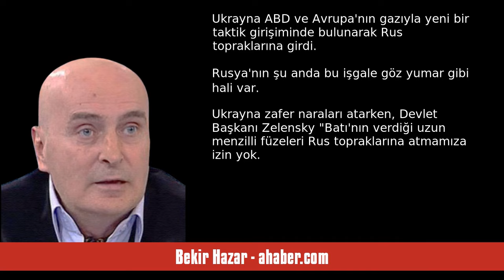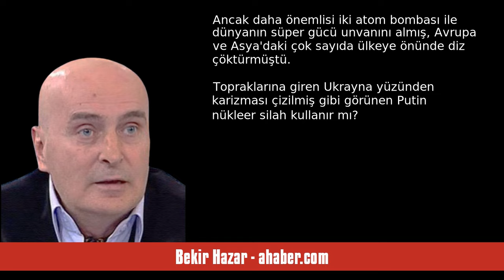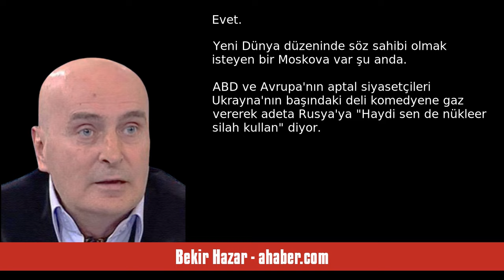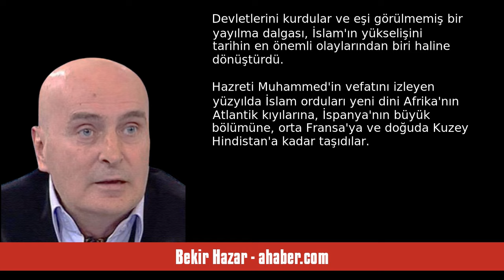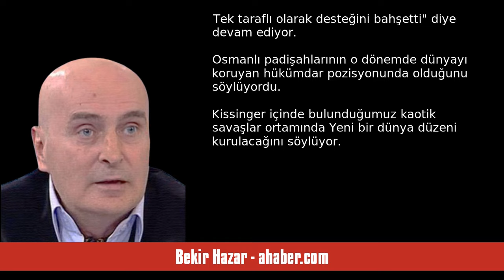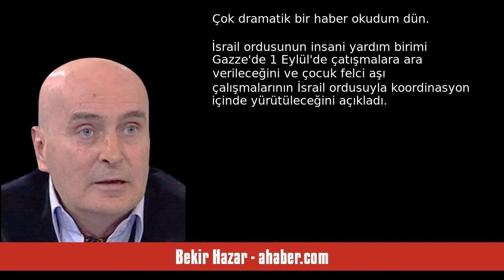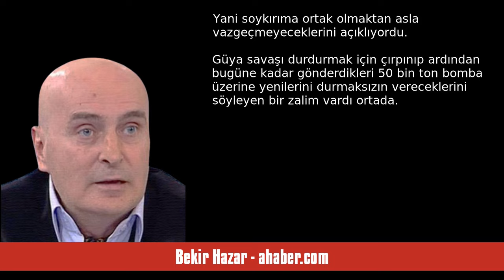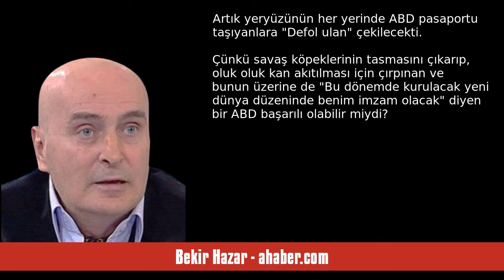BEKİR HAZAR: SAVAŞ KÖPEKLERİ - SESLİ MAKALE DİNLE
Bekir Hazar - ahaber.com - Savaş köpekleri - 31 Ağustos 2024 tarihli yazısının seslendirmesi

"NÜKLEER silahların ateşlenmesi tehlikesi her an büyüyerek dünyayı tehdit ediyor. Dışişleri Bakanımız Hakan Fidan'ın dün yaptığı "Ukrayna-Rusya savaşı nükleer savaşa dönebilir, büyük risklere açık" şeklindeki açıklamaları boşuna değil. Ukrayna ABD ve Avrupa'nın gazıyla yeni bir taktik girişiminde bulunarak Rus topraklarına girdi. Rusya'nın şu anda bu işgale göz yumar gibi hali var. Ukrayna zafer naraları atarken, Devlet Başkanı Zelensky "Batı'nın verdiği uzun menzilli füzeleri Rus topraklarına at. "